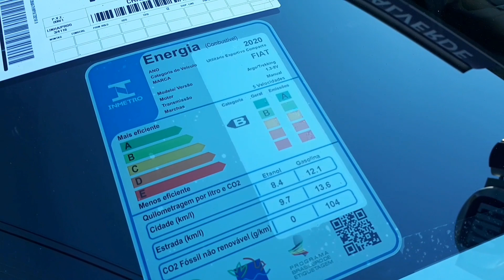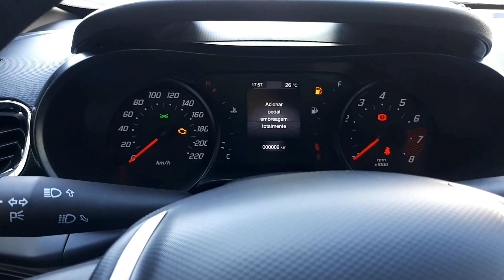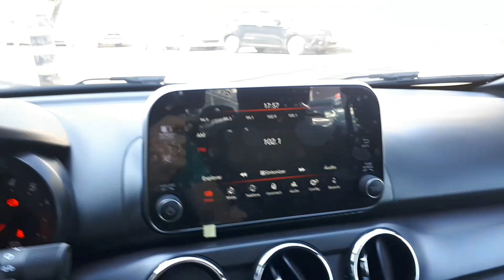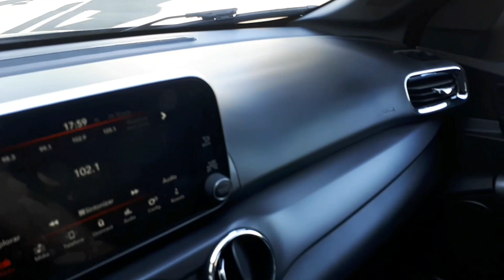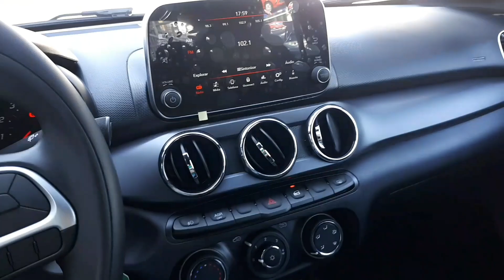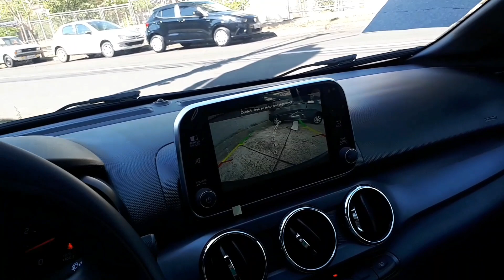ARGO TREKKING 2021, conheça o que mudou.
Argo, FiatArgo, ArgoTrekking, ARGO TREKKING 2021, conheça as mudanças para essa versão 2021.